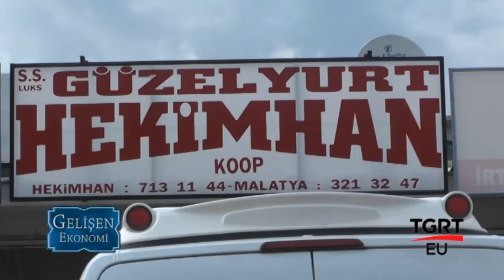LÜKS GÜZELYURT HEKİMHAN TAŞ KOOP